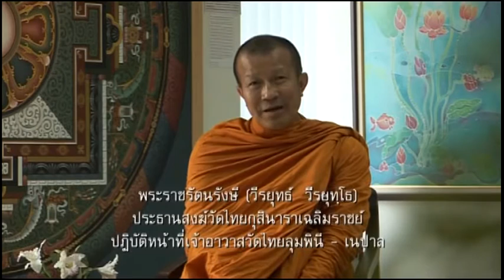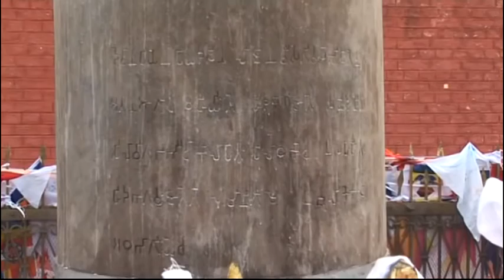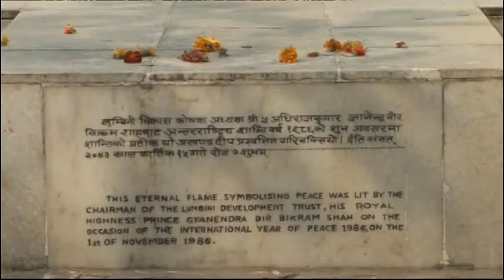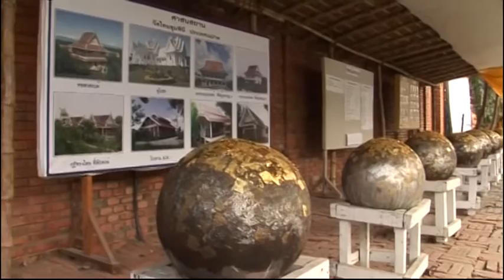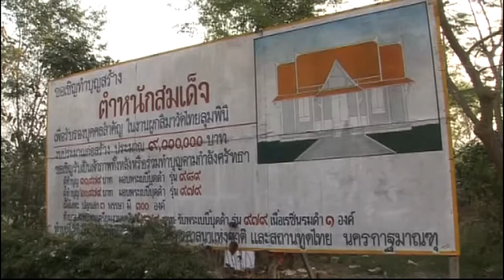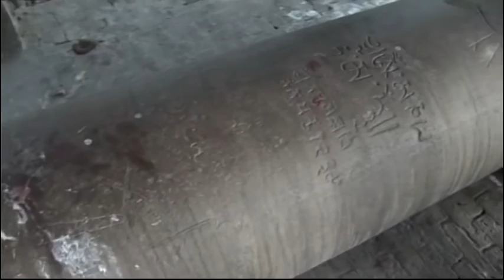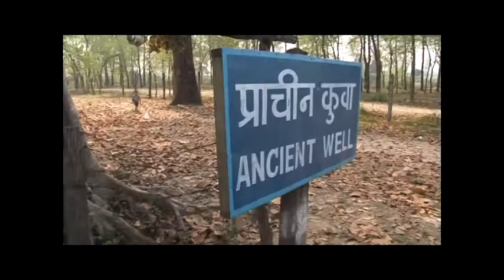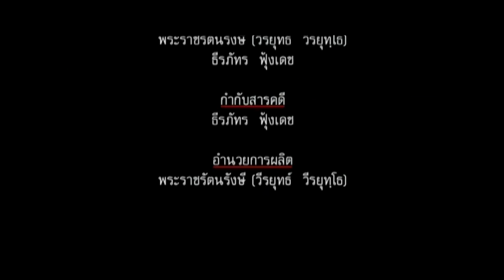พุทธจักรไทยในแดนพุทธภูมิ "ลุมพินี"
พุทธจักรไทยในแดนพุทธภูมิ "ลุมพินี" เผยแผ่โดย สถาบันโพธิคยาวิชชาลัย 980